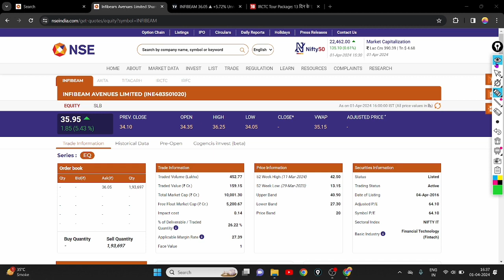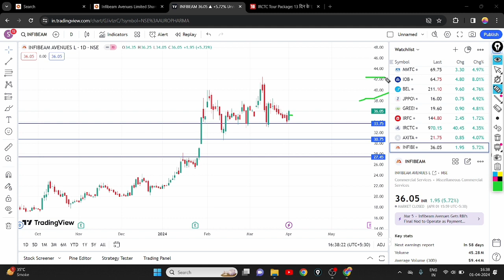INFIBEAM AVENUE SHARE HITS 6% UPSIDE || INFIBEAM AVENUE SHARE REVERSAL TREND